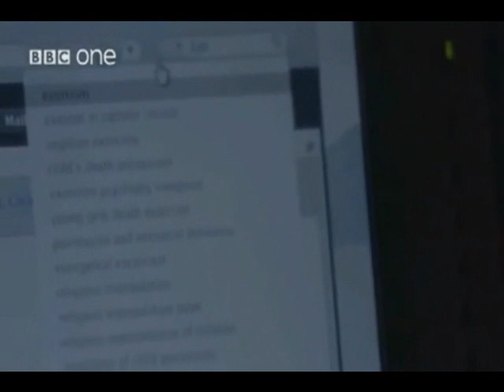Silent Witness Series 15